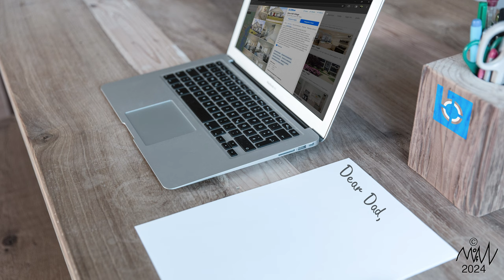Salacious Pics Package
217 GB